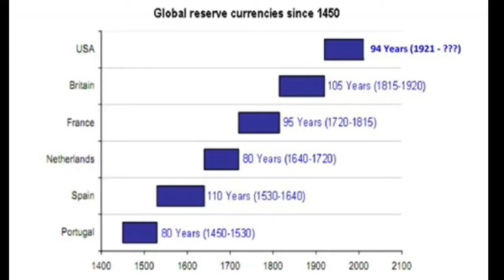The Perfect Storm! | Crypto Minute 48